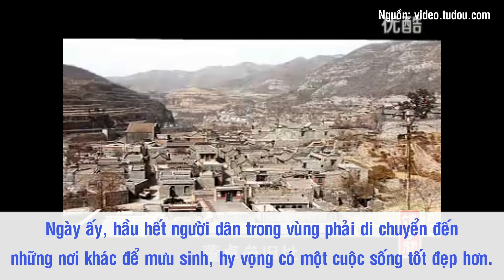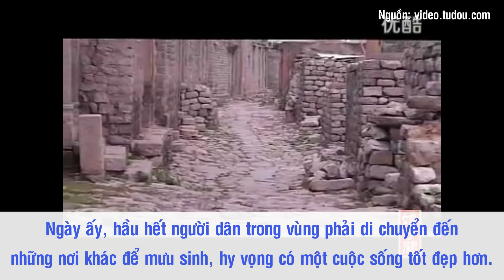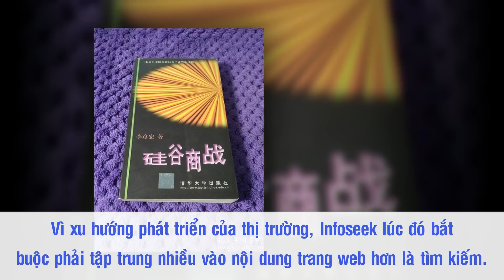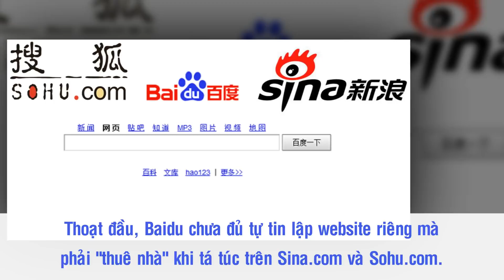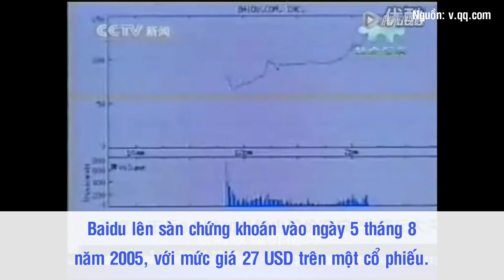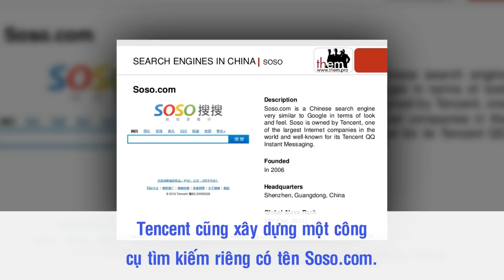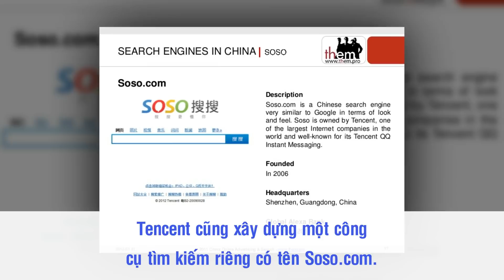"Cha Đẻ" Baidu – Hành Trình Tạo Nên Đế Chế "Google Của Trung Quốc"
Đối với những người có tìm hiểu về lĩnh vực công nghệ của Trung Quốc, có lẽ cái tên Baidu không còn xa lạ. Từ một ý tưởng đơn giản, Baidu đã không ngừng phát triển thành công cụ tìm kiếm lớn nhất Trung Quốc và đối đầu với những cái tên đình đám như Google, Alibaba hay Tencent… Thế nhưng đằng sau sự thành công ngoạn mục này, Badu lại vướng vào khá nhiều lùm xùm về độc quyền và vi phạm bản quyền.

Nguồn: vietnamfinance.vn, cafebiz.vn, menzine.vn, agro.gov.vn, vneconomy.vn, thanhnien.vn, enternews.vn, genk.vn, doisongphapluat.com, doanhnhan.vn, baomoi.com, phunu8.vn, bangnam.com, vi.renai30.com, aptech.fpt.edu.vn